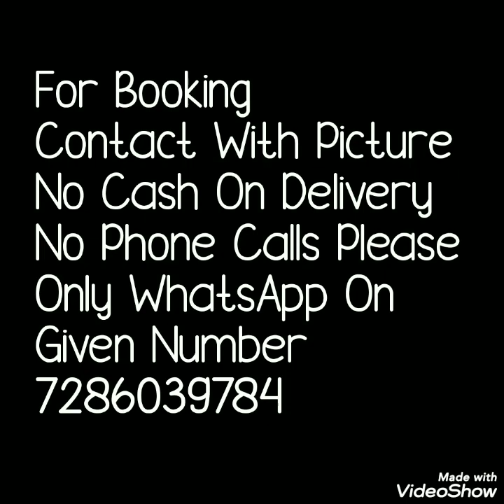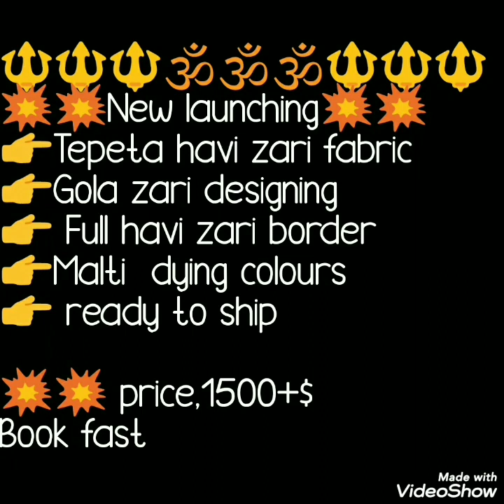Bandhej Silk Saree Collection Navratri Special Bandhani Silk Sarees 2020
Hello all
Today's video is bandhni silk sarees collection.Beautiful colors and all over zari work beautiful border sarees. special navrtari ,savan special sarees. Festival collection.

1 . watsup for order: 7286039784
 2. no negotiations please
 4.Sorry, cash on delivery service is not available
 5.payment can send through RTGS,,google pay or paytm,account transfer.
 6.Dispatch will be with in 2 3 day after payment
 7.After dispatching we will send you courier number through watsup
 8.Depends on distance item will receive.normally 7 to 10 working days
 9.Take video at the time of parcel open
10.if you find any damages you can returned to same address
11.we supply all over  india,and overseases also.